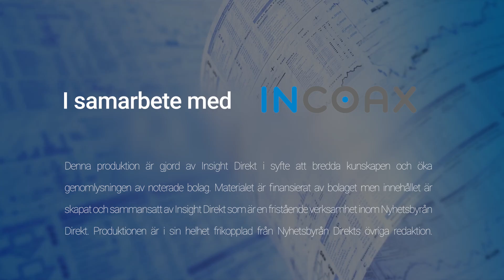InCoax | VD om tredje kvartalet och största ordern hittills